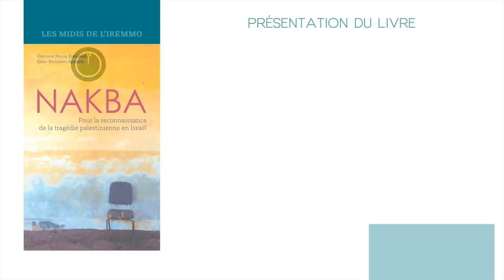Reconnaître la Nakba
Les Midis de l'iReMMO - Reconnaître la Nakba

Rencontre avec :
Eléonore Merza-Bronstein, docteure en anthropologie politique spécialiste de la société israélienne contemporaine, chercheuse associée au CNRS. Ses recherches portent sur les modalités d’une vie partagée dans la société israélienne, la fabrication d’identités (re)construites et (re)mobilisées ainsi que la figure de l’« Autre » comme menace. Elle est la co-directrice de l’ONG De-colonizer.

Modération : Dominique Vidal, journaliste et historien, membre de l’iReMMO.

Présentation du livre "NAKBA. Pour la reconnaissance de la tragédie palestinienne en Israël" de Eitan Bronstein Aparicio et Éléonore Merza Bronstein (Omniscience, 2018)